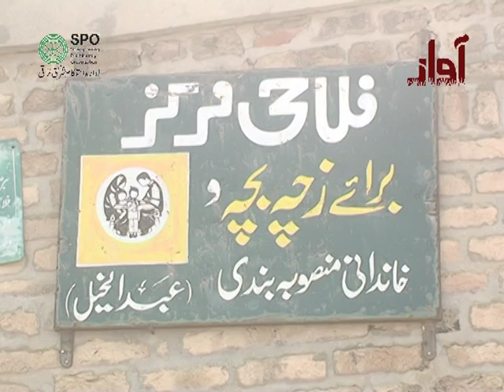Abdul khail UC WKM